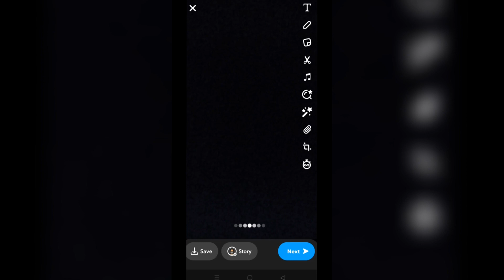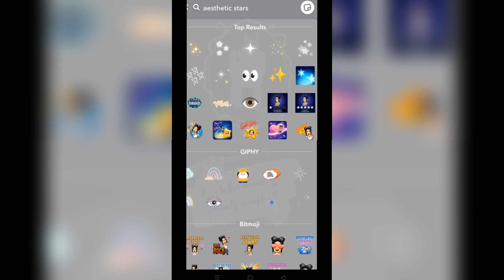Aesthetic Snap Streak Idea ✨|| Snapchat streak 💕|| Muskan K Creations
be a better version of yourself everyday 💗